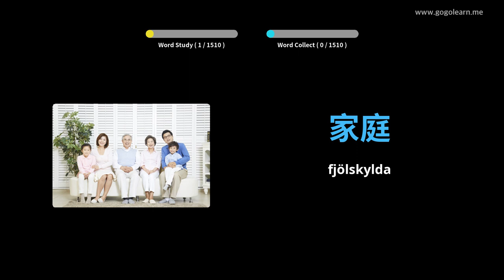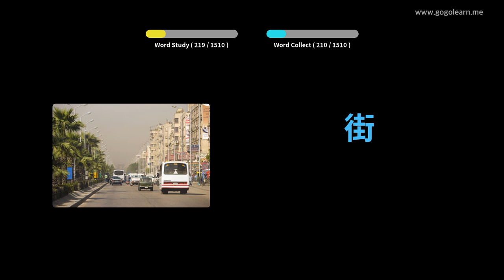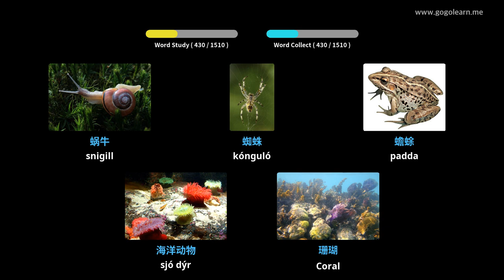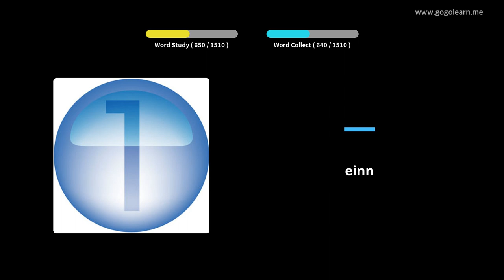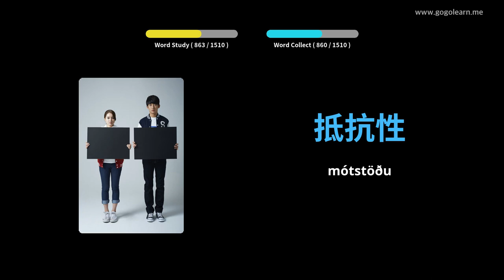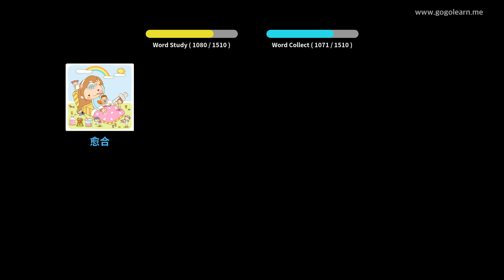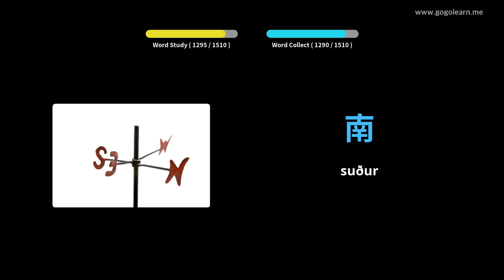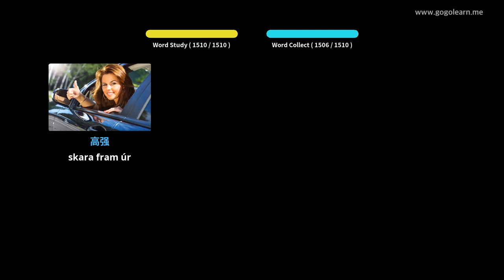Lærðu Kínversku Í Gegnum Myndir |Kínversku Orðaforði Undirstöðu | Golearn